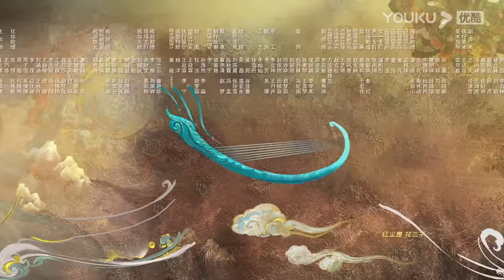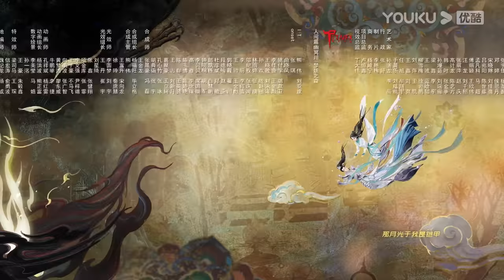ENGSUB【长月烬明 Till The End of The Moon EP33】以月明心，以心正道 | 古装奇幻 | 罗云熙/白鹿/陈都灵/邓为 | YOUKU COSTUME